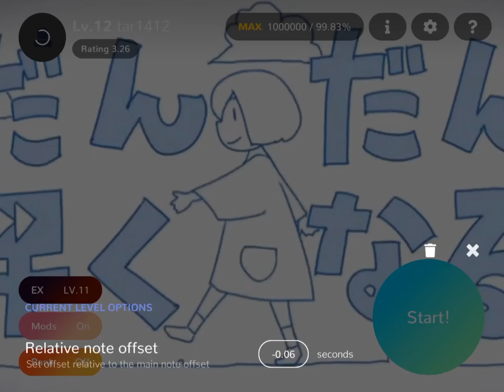[Cytoid] [Chart preview/BPM guide] - だんだんおかしくなる EX Lv11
Song : だんだんおかしくなる / Getting Faster and Faster
Artist : 40mP
Charter : TAR1412